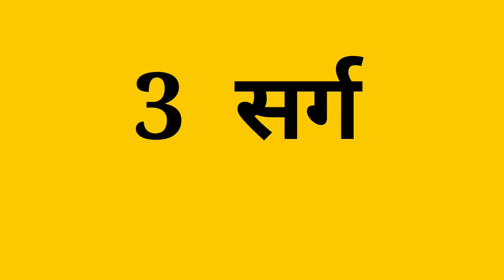Tyagpathi khandkavya/Tyagpathi khand kavya ka sarans/ Tyagpathi in hindi class 12/त्यागपथी का सारांश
Friends mai Manish (Mayank Mani )aap sabhi ka swagat karta ho.

Friends aap sabhi ko hamare channel me Hindi, history, and geography se related competition level ki education vedio milengi Hamare channel me sabhi competition exams ki preparation hamare channel Super study carrier  me karayi jati h.

Your queries 👉
Tyagpathi khandkavya.
Tyagpathi khandkavya in hindi
Tyagpathi khand kavya ka sarans .
Tyagpathi khand kavya class 12.
Tyagpathi khandkavya in hindi class 12.
Tyagpathi khand kavya for board exam.
Harshvardhan ka charitra chitran.
Tyagpathi khandkavya pratham sarg.
Tyagpathi khandkavya dwiteey sarg.
Tyagpathi khand kavya triteey sarg.
Hindi for board exams.
Hindi for TET.
Hindi for Up board.
Hindi for CBSC board.
Hindi for all exams.
best channel for competition exams.
Hindi for Ntpc.
Hindi for NTPC.
Hindi for group D.
Hindi for SSC.
Hindi for cgl.
Hindi for lekhpal.
History for Ntpc.
History for RRB.
History for all exams.
world history.
Naye desho ki khoje.
Naye sthano ki khoje.